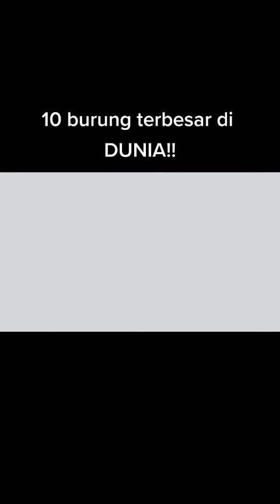which is the scariest one guys